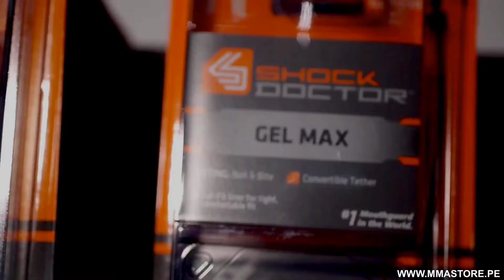MMA Store Peru 2018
Encuentra todo lo que necesitas para tu entrenamiento solo en MMA Store.
🔝 Tenemos las mejores marcas Fairtex, Yokkao, Twins Special, Shock Doctor, Makoto, Pride, Hyperfly, Damage Control y más!!
Desde el 2010 somos la tienda #1 de Muay Thai, MMA, Jiujitsu, Boxeo y más.
📌 Visitanos en nuestras tiendas de Miraflores y Surco y en nuestra web
🎥 Gracias a DAAT FILMS Producciones por el video!